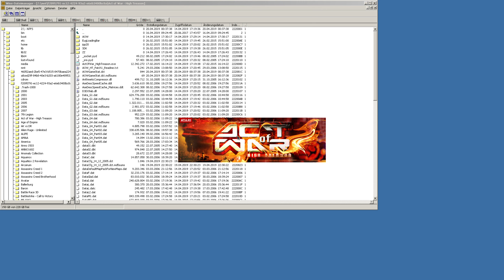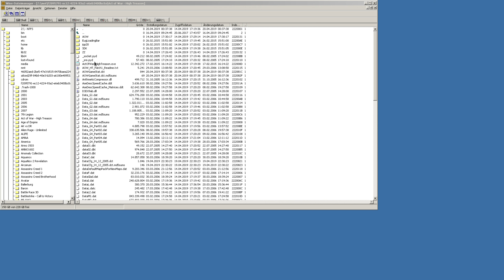Lets Play Act of War - High Treason (Sehr Schwer) (Blind) 65 - Wieder Technikprobleme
muss das denn sein?